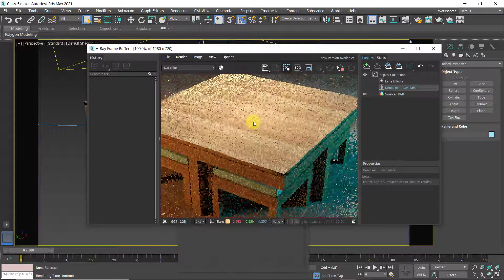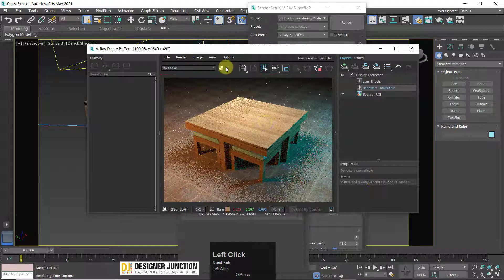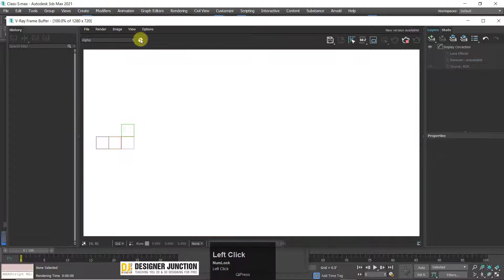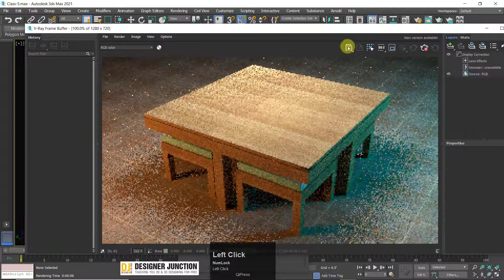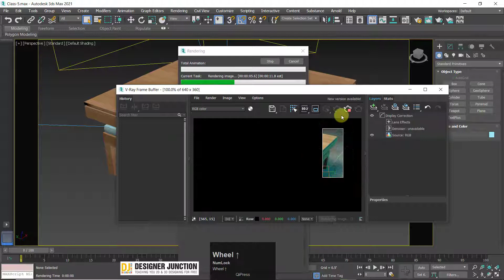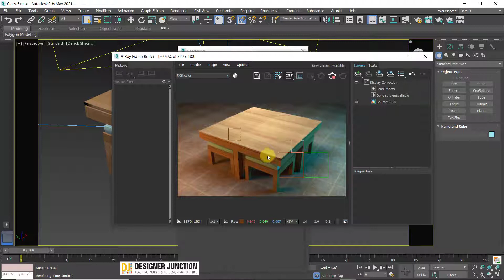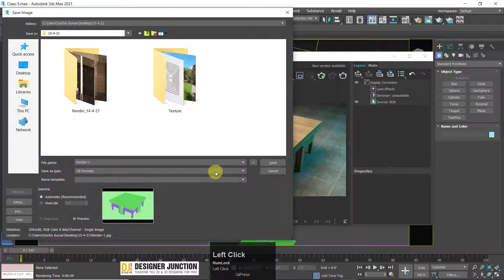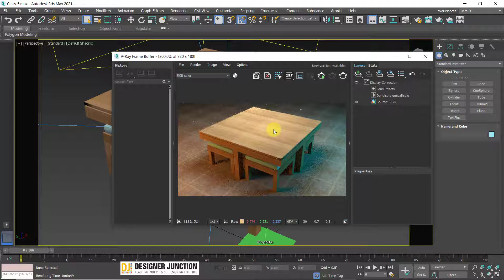Vray Frame Buffer Settings || how to use Vray frame buffer effectively in 3ds Max || TIPS AND TRICKS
Hello Everyone! In this video, I am going to explain VRay Frame Buffer and its Setting. Each and every part of new VRay Next Frame Buffer in 3ds Max 2021. I have also shared some important tips for beginners. in Hindi / Urdu